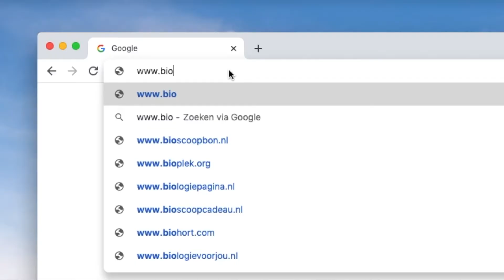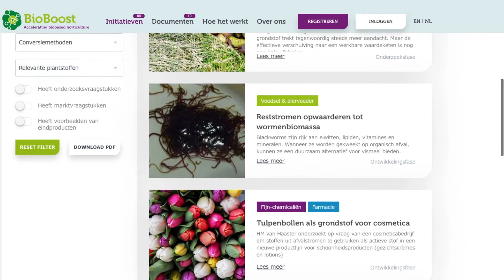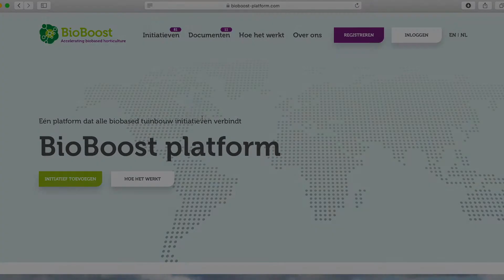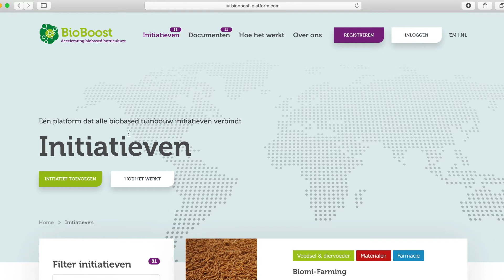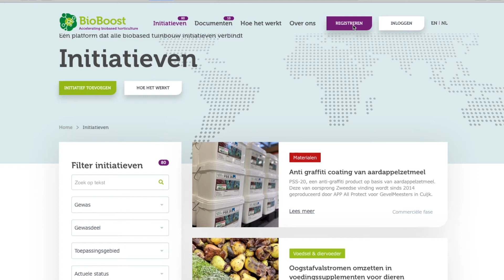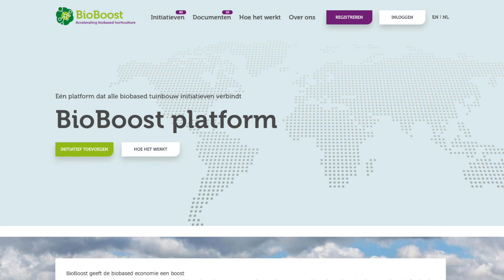BioBoost platform - The introduction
Introduction of the online platform.